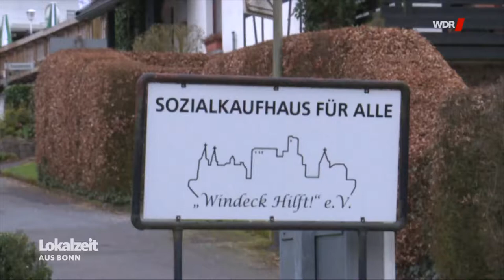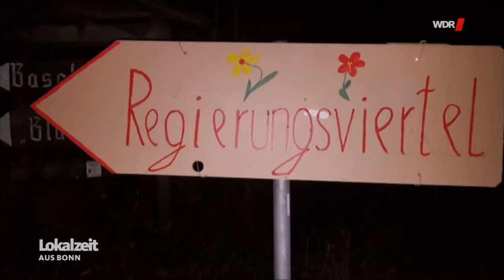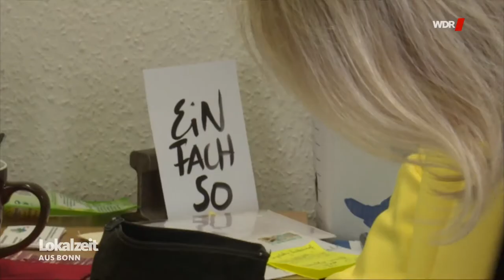20190327 100 Tage im Amt Windeck Gauss WDR Lokalzeit aus Bonn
100 Tage im Amt: Bürgermeisterin Alexandra Gauß
Satire ... Theorie und Wirklichkeit ... angeblich direkt erreichbar und damit bürgernah, aber jetzt gilt wohl folgendes:

Gerne können Sie auch bei der Zentrale 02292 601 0 eine Rückrufbitte für mich hinterlegen.